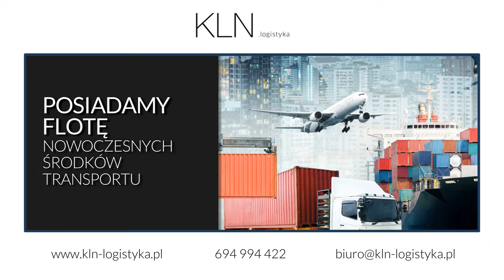Transport morski Warszawa KLN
Firma KLN wykonuje Transport i usługi związane ze spedycją. Zapewnia transport międzynarodowy, krajowy, całopojazdowy, ponadnormatywny oraz drobnicowy. Dodatkowo realizuje transport morski i składowanie towarów.

Przedsiębiorstwo posiada flotę nowoczesnych środków transportu, które są regularnie badane pod kątem technicznym i przystosowane do transportowanych towarów, a ładunki odpowiednio zabezpieczone.

Zapraszamy!